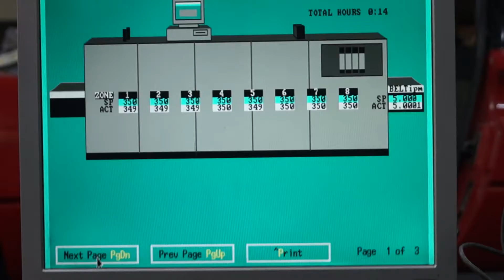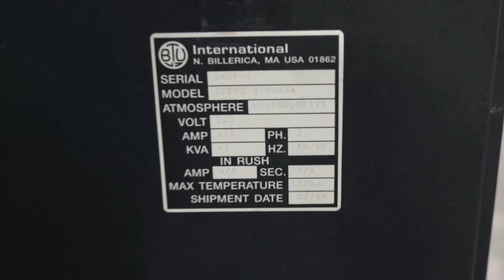BTU Model TFF92-8-90A24 Testing 350°C SN SMDF-1